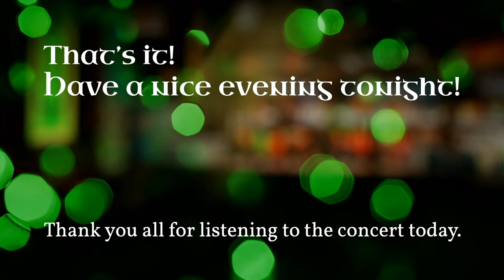Derek O’Reilly’s Performance on St. Patrick’s Day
Dear Friends of Irish Folk Music!

Let me introduce you to Derek O'Reilly - the popular Irish folk musician - who is performing live from the Upper Palatinate today on St. Patrick's Day.

Sebastian Scharnagl helps with the technical realization of the stream. You like it?